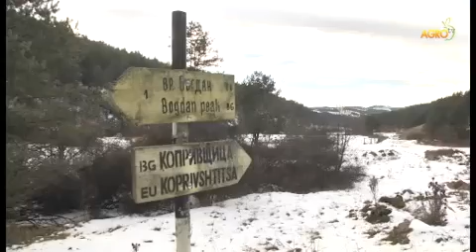Първо овцата, или първо - кошарата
Някои овчарници са още на газова лампа